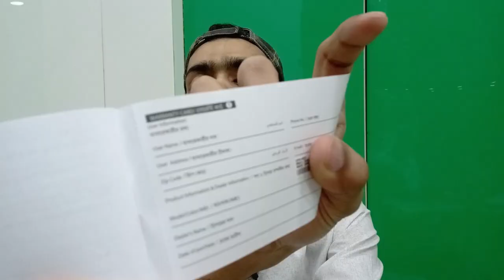How To Claim OPPO Warranty | Oppo After Sales Service - Mobile Care #5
Welcome to the 5th episode of Mobile Care Series. In this video we will discuss about OPPO Service center and OPPO Warranty that how you can claim. I hope you will like it.☺